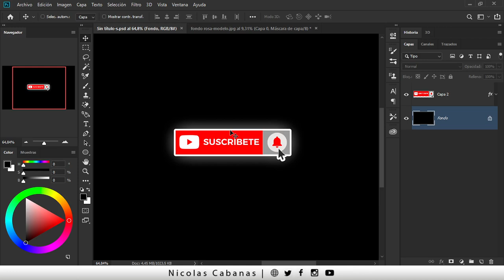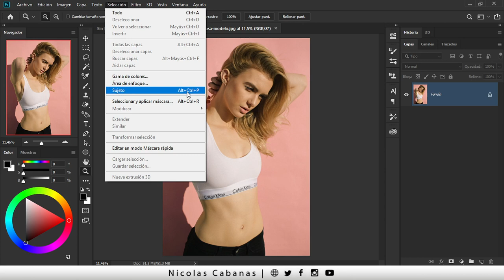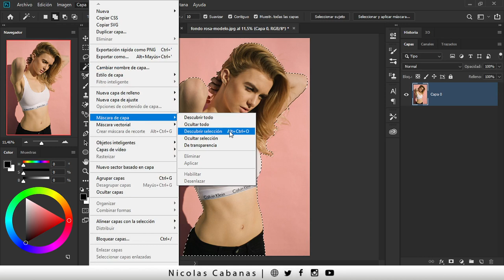▶ Comando para el Quitar Fondo Automaticamente en Photoshop 2021 [ Modo Dios 😇 ]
Mira este Comando para Quitar el Fondo en Photoshop. Vas a ser nivel Dios con estos trucos!